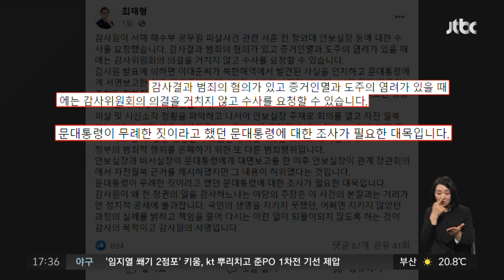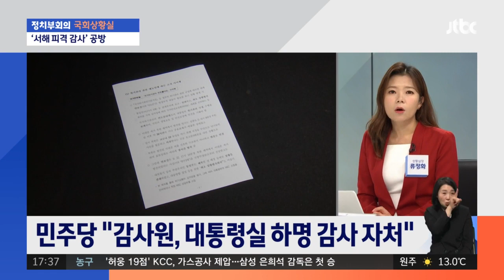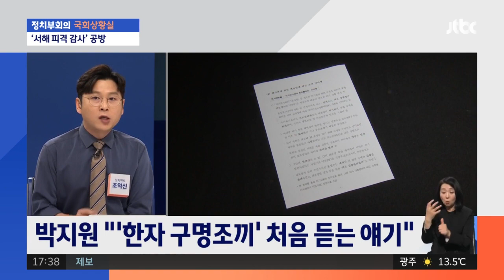국힘, 서해 피격 감사서 "문 전 대통령 '3시간 진실' 밝혀야" / JTBC 정치부회의